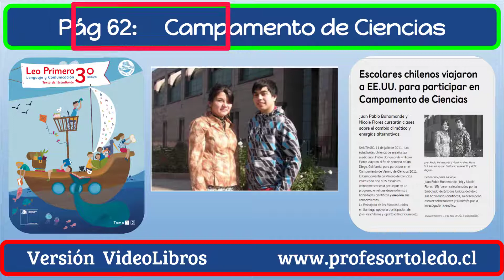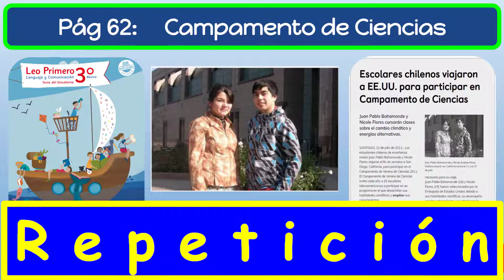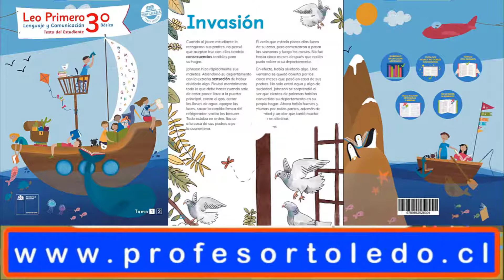P62 Campamento de Ciencias LeoPrimero 3 Tercero T I 12 Junio 2021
Estimados Colegas:
Les dejo otro videoLibro basado en lecturas del texto Lenguaje y Comunicación Tercero Básico Leo Primero  año 2021.

Estimado/a internauta:
Evaluación de VideoLibros: Cuestionario de 4 preguntas.

Si  le ha gustado y servido el contenido de mi canal, mucho agradeceré que considere una donación.